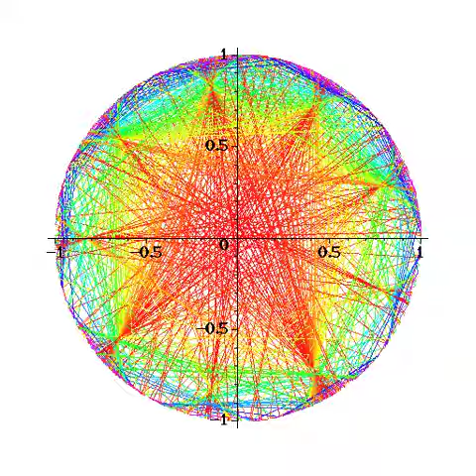Champernowne numbers in graphical representation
Champernowne numbers